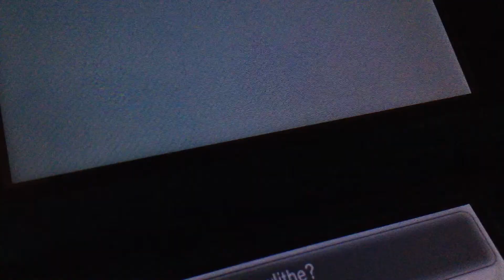Shiny growlithe after 53 RE's in Friends safari Pokemon Y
Shiny growlithe after 53 RE's in Friends safari in Pokemon Y one day after I got a shiny cubchoo